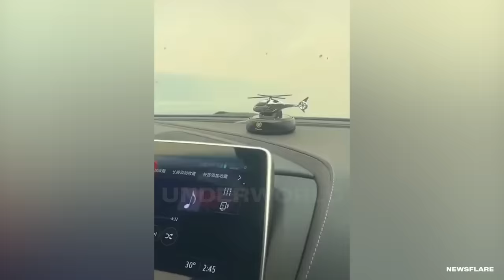10 Destructive Natural Disasters Caught on Camera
10 Destructive Natural Disasters Caught on Camera